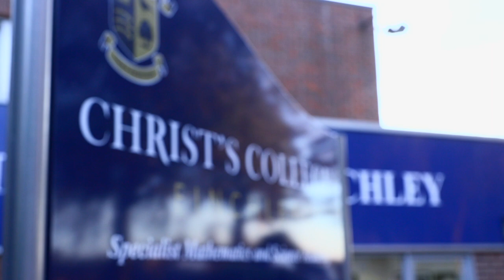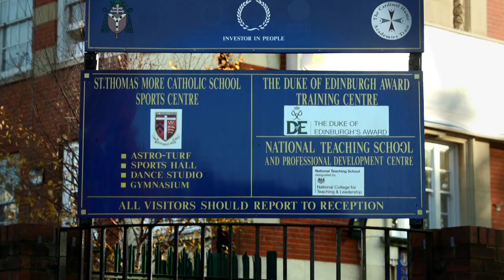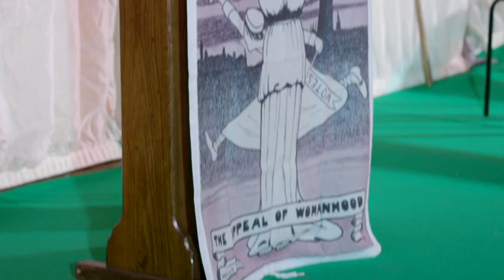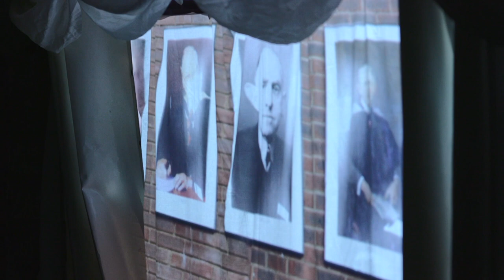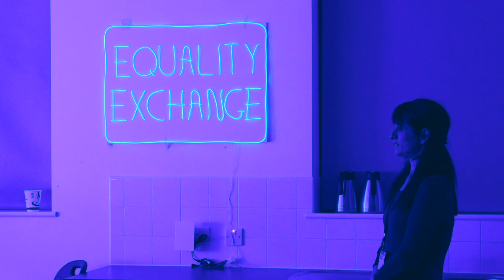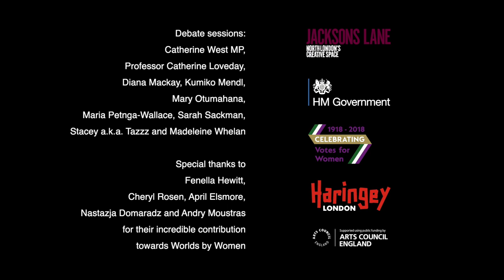Worlds by Women: Outreach project at Jacksons Lane (Winter 2018)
Worlds by Women

In 2018, one hundred years since women gained the right to vote, Jacksons Lane gained funding from the Women’s Vote Centenary Fund for an exciting and ground-breaking theatre and education project celebrating the suffragette movement and the role of women in democracy and politics.

Award-winning theatre director Katie Posner, designer Kazuko Hohki and writer Yolanda Mercy worked with three groups of brilliant, insightful and determined young women and men from St. Thomas More Catholic School, Christ’s College Finchley and Hornsey School for Girls to create three explosive and powerful pieces of work that asked the question: how much has really progressed since women first got the vote in 1918?

Performances were followed by a debate where female guest speakers from all generations joined audience members to participate in discussions around female economic and political empowerment, equality, inclusivity and education.

“We gained a greater understanding of the Suffragettes, the importance of being inclusive and enjoyed listening to other people’s opinions during the workshops and in the discussion on the night especially the guest speakers.” (Participant)

 “I have learnt more about inequalities women still face currently, and how we as women can contribute in empowering each other.” (Participant)

Check out the film that was created in collaboration with Chocolate Films as part of the project.